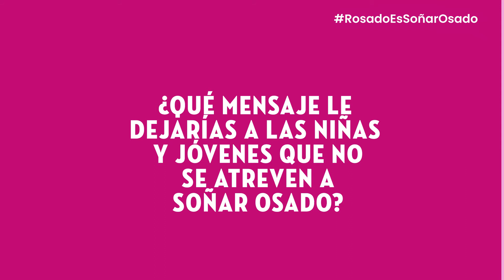"Si yo puedo, ustedes también": el mensaje de una innovadora de talla mundial a nuestras niñas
Cuando era niña, Amparo Nalvarte era la líder en su colegio, pero su pasión le dijo que fuera más allá para seguir sus sueños y ella la escuchó. Conoce a la joven que se atrevió a revolucionar el Perú con su start-up y descubre tú también por qué el nuevo